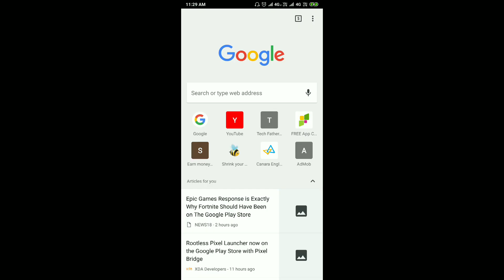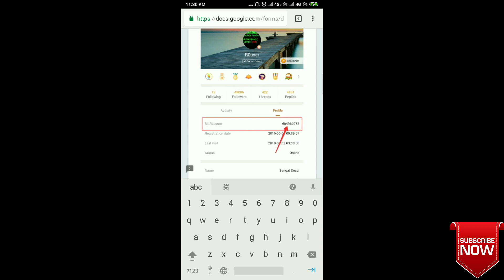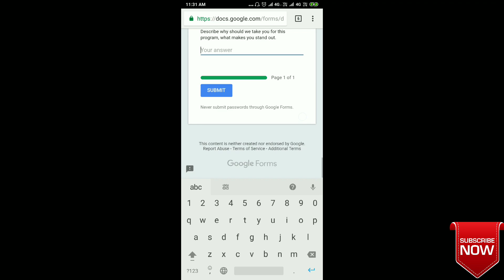Get apply for mi a2 beta tester | Mi A2 tester wanted Apply Now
1. Get apply for mi a2 beta tester
2. Mi A2 tester wanted Apply Now
3. Mi a2 beta rom
4. mi a2
5. mi a2 beta tester now open